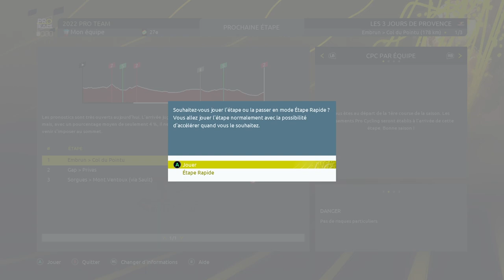TOUR DE FRANCE 2022 PRO TEAM XBOX SERIES X epi 1